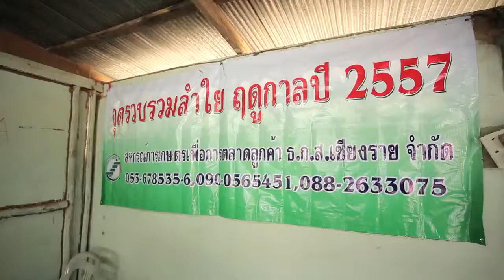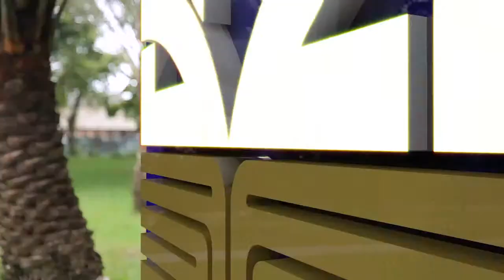7 การรวบรวมผลผลิตการเกษตร ลำไยภาคเหนือ